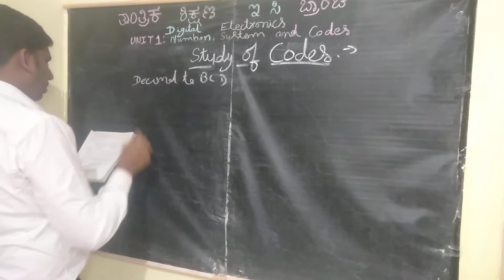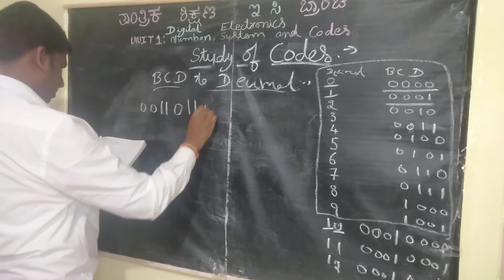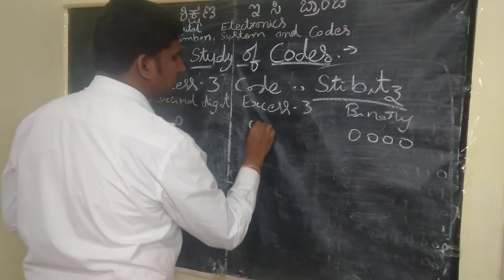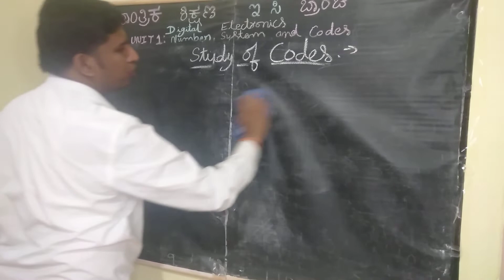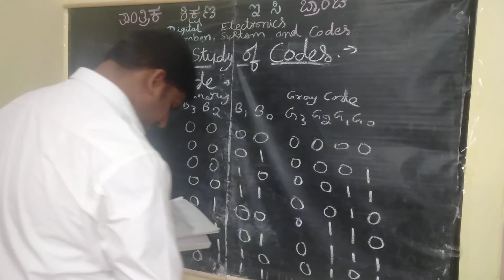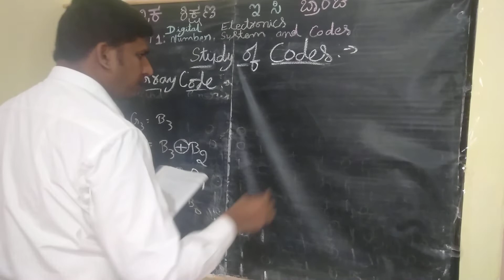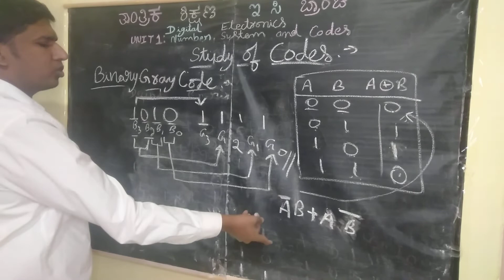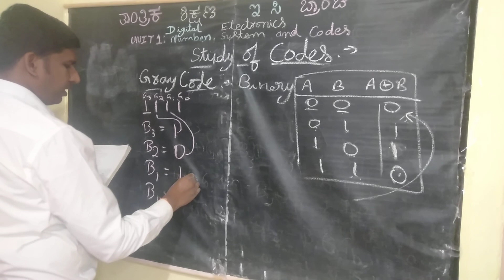DigitalElectronicsUnit1:NumberSystemsAndCodesClass13DectoBCDBCDtoDecExcess-3DectoExcess3Gray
Topics: Decimal to BCD BCD to Decimal Excess-3 Code
Decimal to Excess3 Gray Code Gray to Binary Binary to Gray
Digital Electronics
Unit 1 : Number System And Codes
Class 13
 Department Of Technical Education DTE Board Syllabus
It Is Helpful To Diploma Students
My Instagram ID shivaprasadem if any doubts message me i will reply